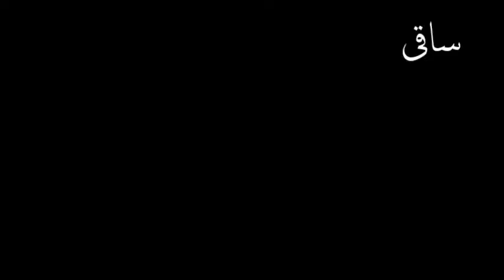بزم آراء ہے گوہر جان ۔۔۔!!!۔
Gauhar Jan Of Calcutta, India, The Lady From The Court Of Nawab Wajid Ali Shah Of Oudh State Who Was Called (Along With Janki Ba'i Of ALLAHABAD) To Render The "Tajposhi Mujr'a" At The Coronation Ceremony (Held At Dilli Darbar) Of British Monarch George V, Emperor of India, Renders A Ghazal (Recorded In Hanover, Germany) For The Gramophone Company Of British Raj. Regally Royal Vocals, Groomed To Appease The Nobility Of Their Times, Channelize The Very Essence Of Hindustani Classical Music, Delivered In A Vibrant Semiclassical Ang, In An Enticingly Intriguing Style That Stands Matchless To Date. Year Of Recording Is 1906.

Track A: (Single Sided Record): Zub'aan, Khull'i Bhi Na Thee ! Arz-E-Mud'a'aa Key Li'ay  [Ghazal - Bhairavi (raga)].